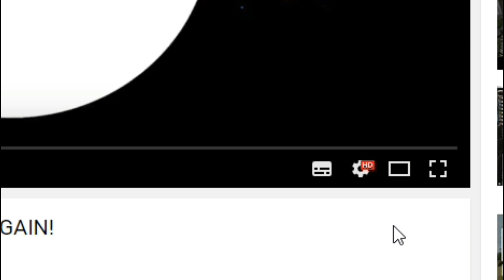[FFXIV] STORMBLOOD - 4.1 WARRIOR IS A BEAST!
Hey guys! It's been a while since I released a job impressions video but here is my impression on the warrior job! Enjoy!